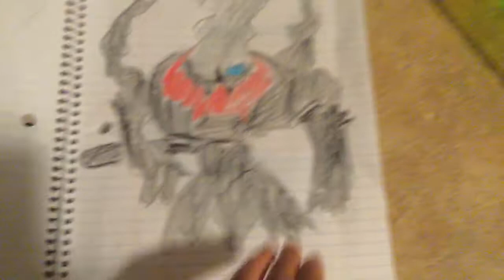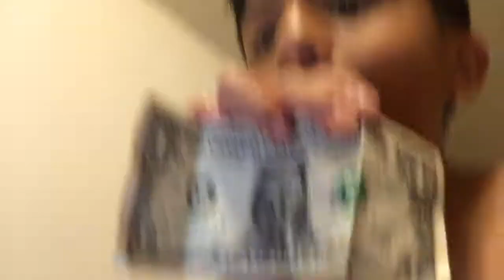Free accounts part 2 🤞🏾likes and sub